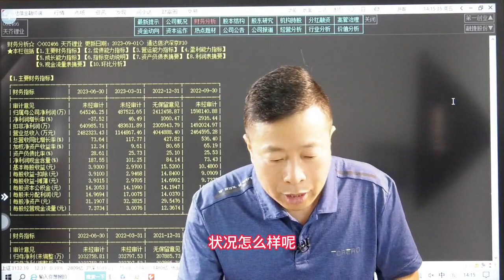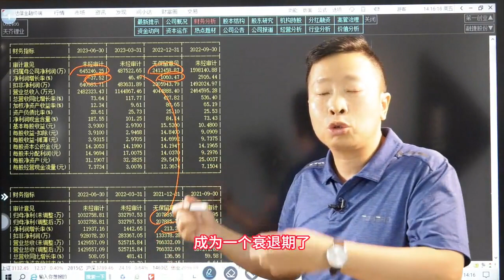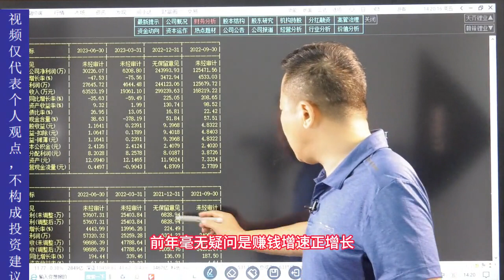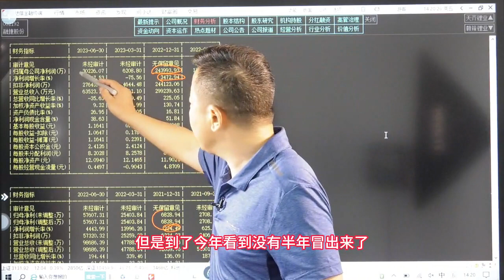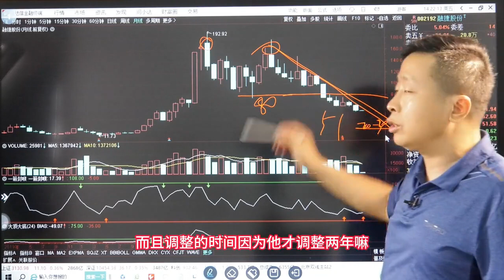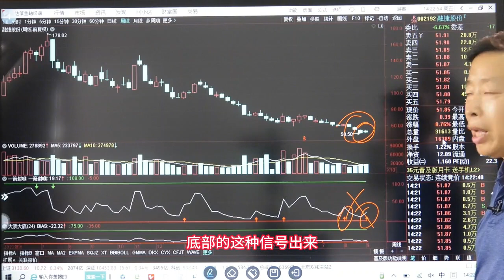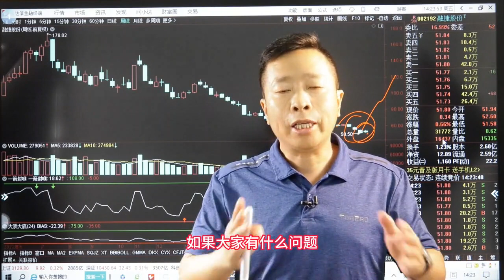天齐锂业—融捷股份，经过两年的大幅调整，锂矿还能再涨10倍么？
职业投资人，擅长大盘解析及实战技术。 “老金讲盘”仅此一个头条平台账号，但凡出现冒充者，谨防上当受骗！天齐锂业—融捷股份，经过两年的大幅调整，锂矿还能再涨10倍么？